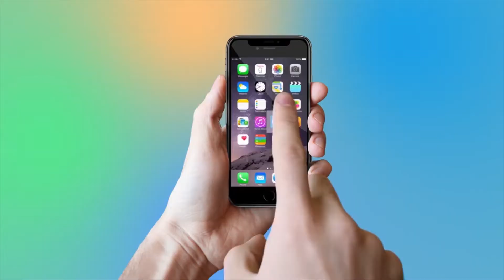Kader Khan | These Are The 15 Most Popular Comedy Movies Still It Give You To Smile | YOYO TV Hindi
Kader Khan, These Are The 15 Most Popular Comedy Movies Still it Give You To Smile

कादर खान ने अपने फिल्मी करियर में सबसे ज्यादा फिल्में गोविंदा के साथ की, जिसमें ज्यादा फिल्में कॉमेडी पर आधारित थी. तो आइए हम आपको दिवंगत अभिनेता कादर खान की 15 बेहतरीन कॉमिक किरदारों के बारे में बताते हैं.साल 1995 में आई फिल्म कूली नंबर-1 में कादर खान ने होशियारचंद का किरदार निभाया था. अब इस किरदार को कोई कैसे भूल सकता है, क्योंकि ”है कोई होशियारचंद जैसा होशियार”. 2 दूल्हे राजा साल 1998 में आई फिल्म दुल्हे राजा में कादर खान गोविंदा के अमीर ससुर बने होते हैं. पूरी फिल्म में कादर और गोविंदा की नोक-झोंक ने फिल्म को सुपरहिट करार दिया.3 साल 1990 में आई फिल्म बाप नंबरी बेटा दस नंबरी मेें कादर खान और शक्ति कपूर बाप-बेटे के किरदार में नजर आए. फिल्म में इनका कुछ विलेन लेकिन ज्यादातर कॉमिक किरदार ही नजर आया.4 साल 1998 में आई फिल्म आंटी नंबर-1 में आंटी बने गोविंदा से कादर खान को प्यार हो जाता है. इसके बाद जो धमाल होता है ये आपने फिल्म में जरूर देखा होगा.5 साल 1993 में आई फिल्म हम हैं कमाल के में कादर खान और अनुपम खेर ने अंधे और बहरे का किरदार निभाया है. इसमें उन्होंने अपने अलग तरह के किरदार से हंसाते हुए लोटपोट कर दिया था.6 साल 1998 में आई फिल्म हीरो हिंदुस्तानी में कादर खान का किरदार बहुत ही खास रहा है. इस किदार में कादर खान ने दर्शकों को खूब हंसाया है.

1- Neha Anu And Vishal On The Set Of Indian Idol |Judges Performance

2-Raftaar To Feature On Dance + 3 Music Video

3- Promo Song Of Bahubali | हिट हुआ 'बाहुबली 2' का प्रोमो सॉन्ग

4- Married Woman Records Selfie Video Before Suicide In North India | Selfie Death

5- खौफनाक हालत में मिली थी परवीन बाबी की लाश, ऐसी कॉन्ट्रोवर्शियल रही Life

6- Good Friday | शुभ शुक्रवार क्या है? खराब दिन के बजाए इसे क्यों अच्छा कहा जाता है?

7- Aishwarya Rai father Died in Lilavati Hospital

8- Bharatiya Janta Party Emerging To Bahujan Samaj Party | WatchOut

9- Hrithik Roshan & Others At Launch of Ananya Birla’s Debut Single ‘Livin’ The Life’

10- India's First Plus Siz Fashion Show

11-  Rajamouli to Make Mahabharat in 600 Cr Budget | प्रभास पर लगा है 600 करोड़ का दांव